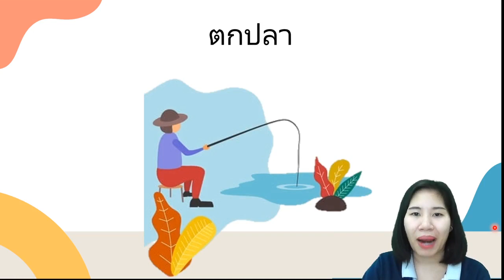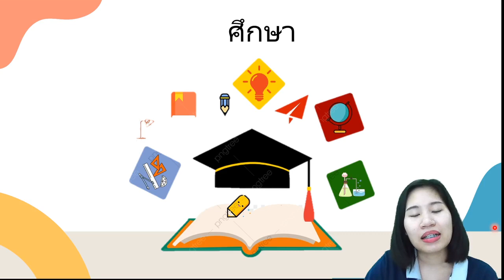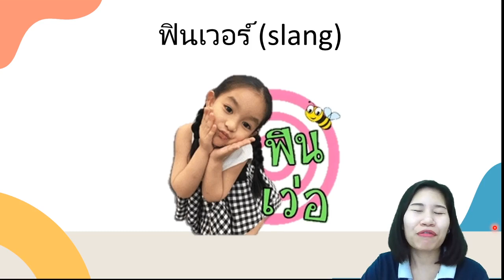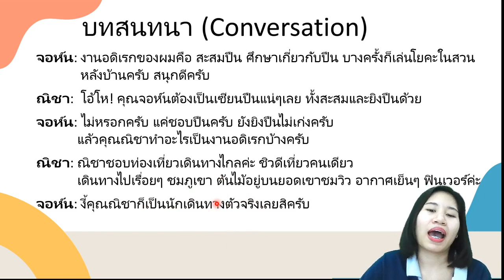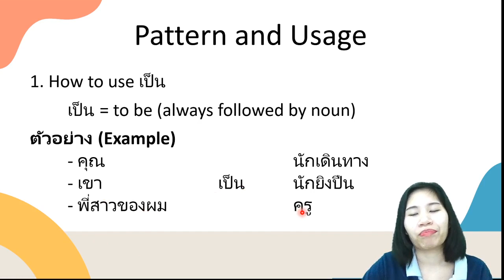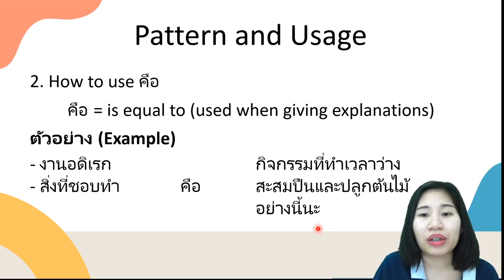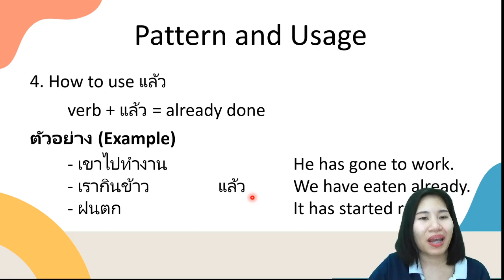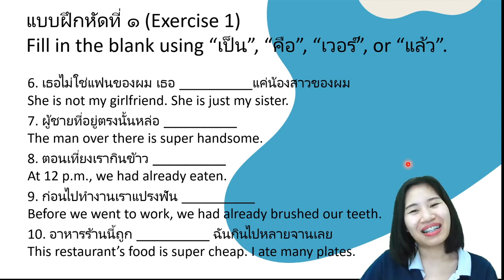Speak Like a Thai - Chapter 4 - Activities